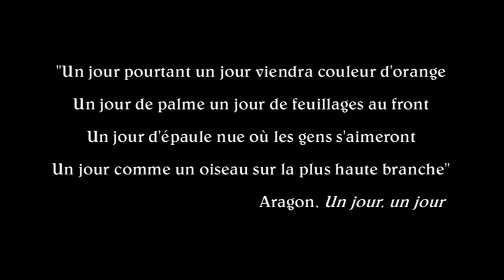Inauguration du Monument du Souvenir - Pechabou (31320) 16/02/2013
Le 16 février 2013, la commune de Pechabou (31320), son maire G. Karsenti et son conseil municipal inauguraient un monument du souvenir en présence de M. Kader Arif, ministre chargé des Anciens combattants, de Mme Emilienne Poumirol, députée de notre circonscription, de Mme Muriel Pruvot, conseillère générale de notre canton, ainsi que des personnalités politiques locales et de nombreux habitants. Cette cérémonie prenait ainsi un éclat républicain et rassembleur.
« Savoir, c'est se souvenir »
C'est cette épigraphe que les élus ont choisi de faire graver sur le monument destiné à réintégrer dans le présent du village les acteurs de son passé. Le monument du souvenir qui s'érige désormais au cœur du vieux Pechabou a été conçu comme un hommage à tous ceux et celles qui ont fait l'histoire de la commune, par leur sacrifice ou, plus discrètement, par leurs contributions quotidiennes à la vie et au fonctionnement de la commune.
Pour témoigner de ce pont jeté entre les générations,  de jeunes stagiaires de la préparation militaire marine de Toulouse étaient venus former une haie d'honneur sous la direction de l'enseigne de vaisseau Antoine Raunet-Rondreux (lire ci-dessous).
Les membres  du dernier conseil  municipal  des jeunes  participaient  eux  aussi à la cérémonie : à la lecture d'extraits du journal rédigé par un habitant de Pechabou mobilisé lors du conflit mondial de 1914-18 répondait la déclamation de strophes tirées de poèmes d'Aragon sur la paix,  comme une joute verbale entre l'horreur de la guerre et l'espoir de paix. De même, le chant des partisans, interprété par des élèves de l'école élémentaire offrit au public un moment de profonde émotion.